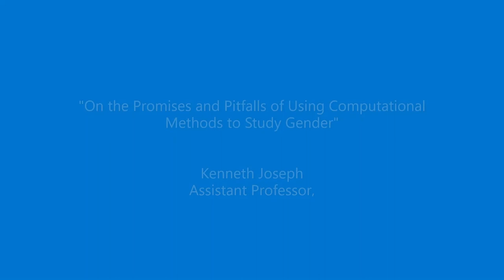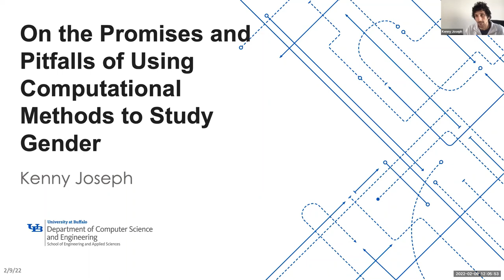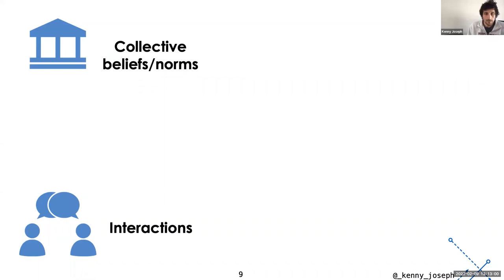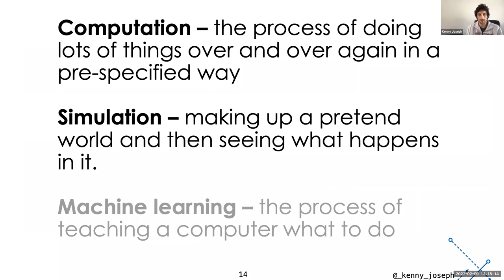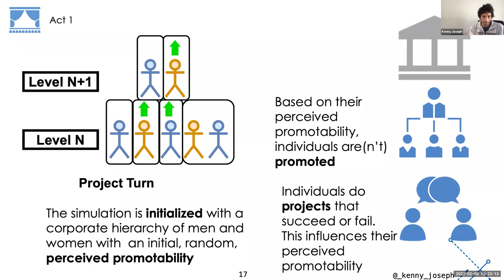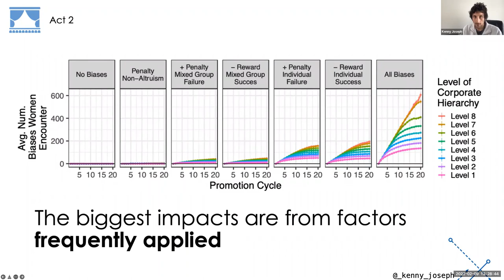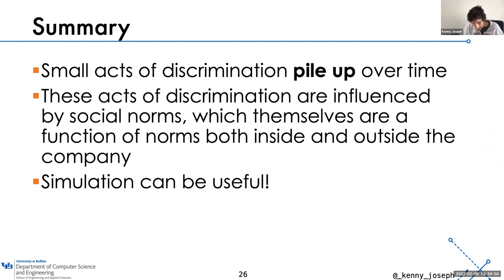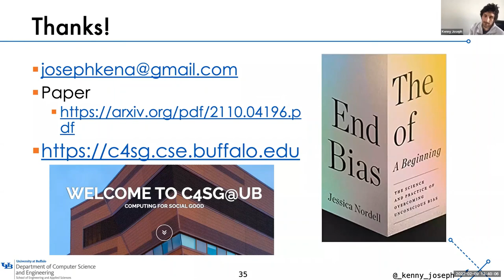On the Promises and Pitfalls of Using Computational Methods to Study Gender: Dr. Kenneth Joseph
This talk focuses on two projects that use computational approaches to study gender. In the first, we develop a simulation--a toy model of the real world--that helps to explain how small, persistent biases against women can combine to produce drastic gender inequalities in the workplace. In the second, we introduce computational tools that scholars have been using to study gender, and explore how they do, and don't seem to reflect perceptions of gender as measured in survey data. These two works provide significant evidence of the benefits and drawbacks of using computational methods to study gender. Perhaps most importantly, we argue that these methods can serve as a useful complement to, but under no circumstances are a substitute for, qualitative methods.